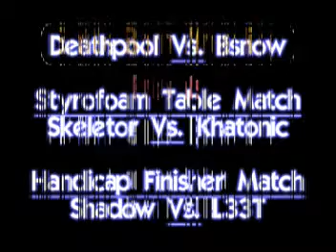BBW Presents CBYW Avenged Episode 40 - 3/11/09 - Part 1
CBYW Avenged Episode 40
Candlewood, Ohio

Non Title Single Match - One Fall - No Time Limit
Deathpool Vs. Bsnow(CBYW Elite Champion)

Non Title Styrofoam Tables match - No Time Limit
Skeletor Vs. Khatonic(CBYW Heavyweight Champion)

handicap finishers match - No Time Limit
Shadow Vs. L33T